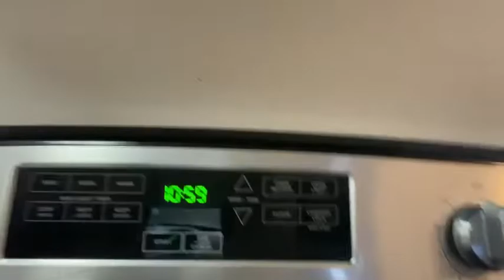FriDAY IN MY LIFE!! *storytime*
Sub count:66

xoxo, marisol